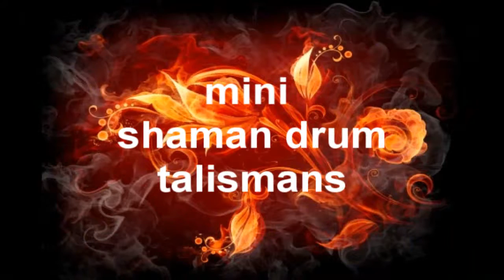Healing crystal jewelry and mini shaman drums talismans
Judit Art...
Gyógyító kristályékszerek és mini sámándob talizmánok,
Henna festés
Heffnerné Szomorkai Judit Hungary